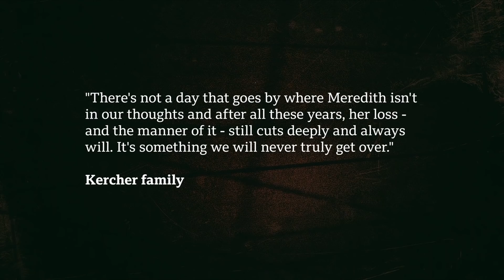Amanda Knox: ‘I’m haunted by survivor’s guilt’ - BBC Newsnight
Amanda Knox, who spent four years in prison after being wrongfully convicted of murdering British student Meredith Kircher, speaks to Emma Barnett for BBC Newsnight and Woman’s Hour.

Fourteen years ago this week, 21-year-old British student Meredith Kercher was sexually assaulted and murdered in a brutal attack in her apartment in the Italian city of Perugia.

However, as the world's media descended, a narrative quickly emerged around Amanda Knox - Meredith’s American flatmate.

After being found guilty along with her then-boyfriend Raffaele Sollecito and serving four years in prison, Knox and Sollecito were exonerated by the Italian Supreme Court on appeal in 2015. The 34-year-old now lives back in Seattle with her family.

She talks to Emma Barnett for BBC Newsnight and Woman’s Hour.